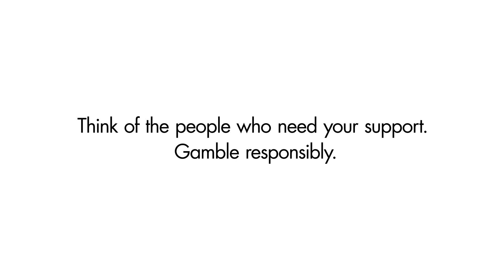Weekly Winners Wrap | 9 October 2020 | the Lott - Australia's official lotteries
The Lott's weekly winners wrap for 9 October 2020. Hear real winners’ stories across our games including Powerball, Oz Lotto, Set for Life and more!

MESSAGE TO PLAYERS REGARDING COVID-19:
While Australia responds to the impacts of the COVID-19 pandemic, Australia’s official lotteries continue to operate as normal. We’re committed to conducting our daily draws under the supervision of government regulators, and our winners all across the country will continue to receive their prizes.

If it is safe for you to do so, you can visit your local store to play your favourite games. You can also play online or via the official Lott app. We’ll continue to inspire dreams, deliver wins, and bring you the games you love.